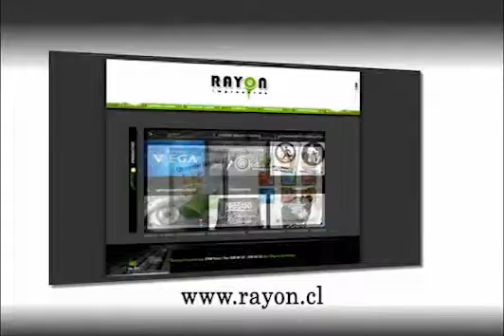Goes Rayon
Comercial Goes Print Limitada
Calle Segunda Avenida 1393
San Miguel - Santiago
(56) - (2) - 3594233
Chile